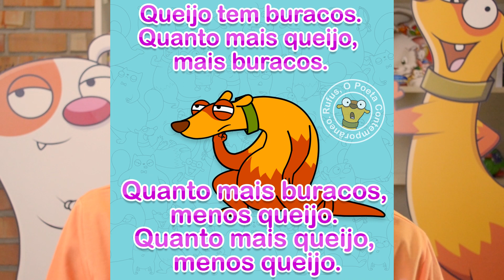Rafa comenta: Rufus, o Pensador Contemporâneo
Dos episódios direto para um meme de sucesso no Instagram, as ideias do Rufus nos divertem e bugam o nosso cérebro. E é claro que o Rafa tem comentários tão intrigantes quanto as frases do furão.

► Se liga! Todos os episódios de Boris e Rufus são transmitidos na Disney Channel, Disney XD e na TV Cultura.